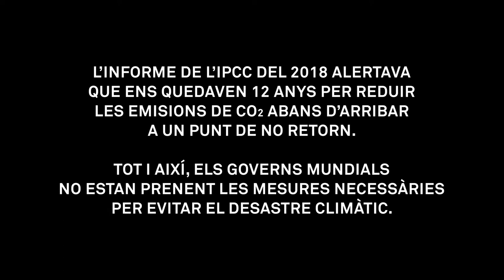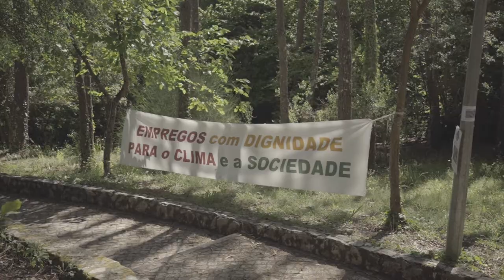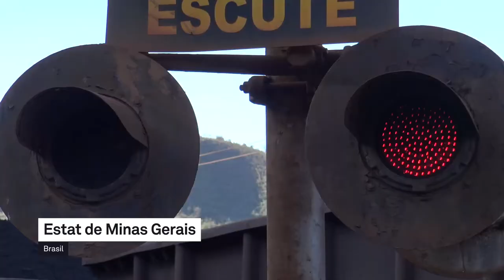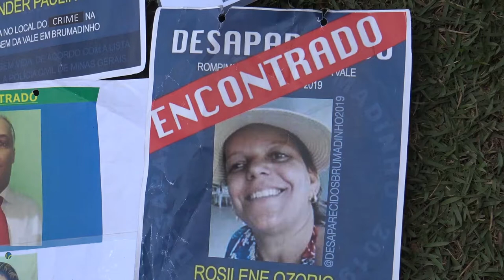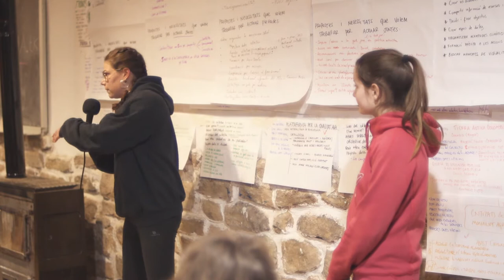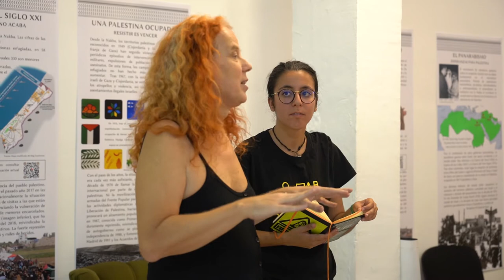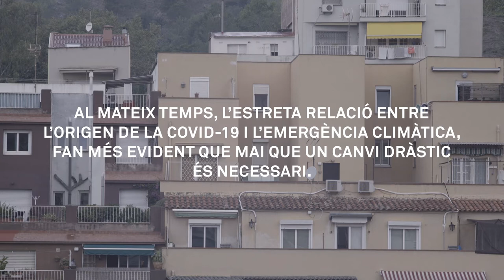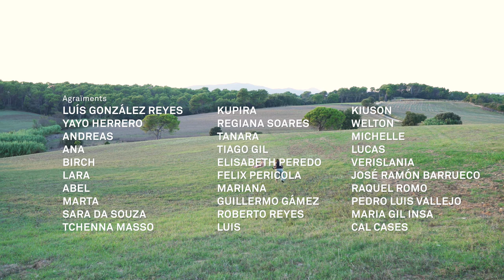El temps que resta (Català)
El documental “el temps que resta” explica com en un context d’emergència el moviment de justícia climàtica fa un pas endavant. Molt marcat per l’energia de les joves, encarnades per les Fridays for Future, i per la determinació de passar a l’acció a través de la desobediència civil de col·lectius com Rebel·lió o Extinció o 2020 Rebelión por el Clima, el documental vol posar en valor tot el treball fet pel moviment en aquest últim any creant xarxa, connectant empaties, aprenent dels ecofeminismes i de les companyes del Sud Global i, en definitiva, eixamplant el marc de la justícia climàtica.

Aquesta obra està subjecte a la llicència de Reconeixement-NoComercial-CompartirIgual 4.0 Internacional de Creative Commons.